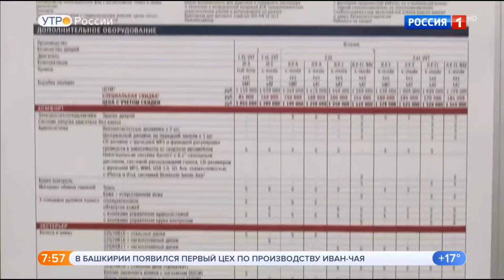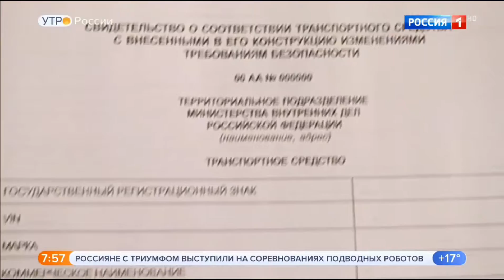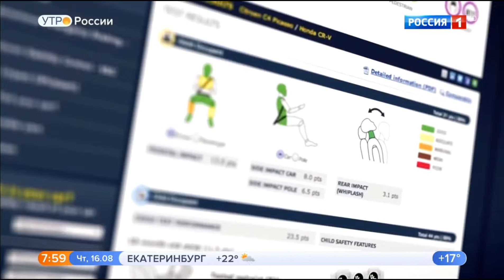Каким автомобилям присваивается пять звезд?Видео обзор.